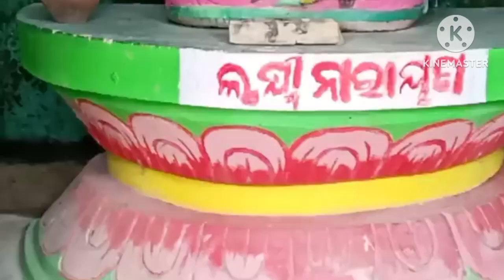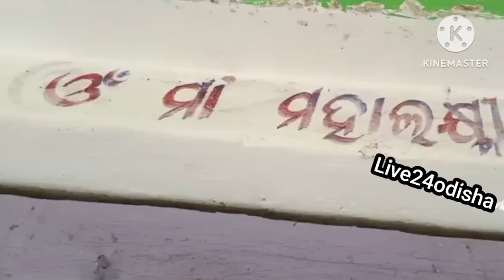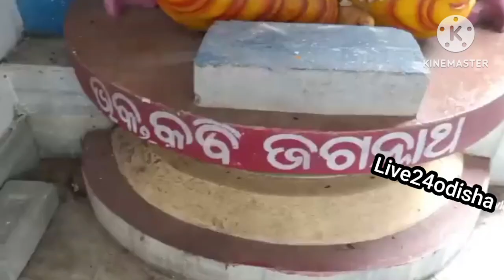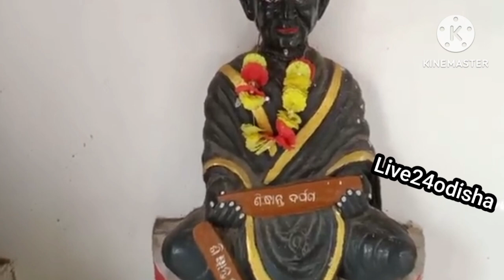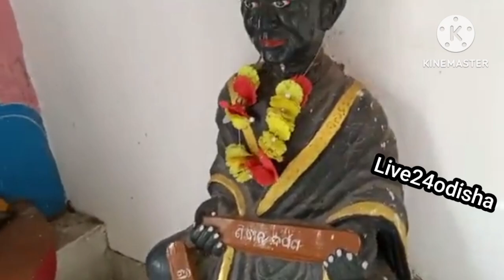Mundia Hanuman Pitha Mardarajpur Nayagarh ll Odia Blog ll#youtubeshorts